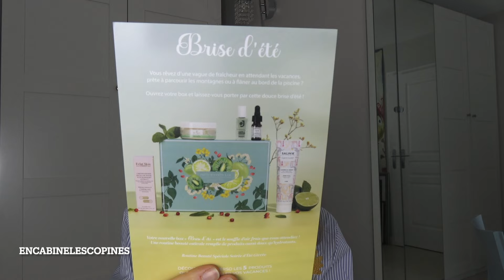REVIEW Prescription Lab Juillet 2024 🥝🥝🥝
🥝 Publicité, j'ai reçu gratuitement cette box beauté. Cela ne change en rien mon avis dessus.

        Claire.